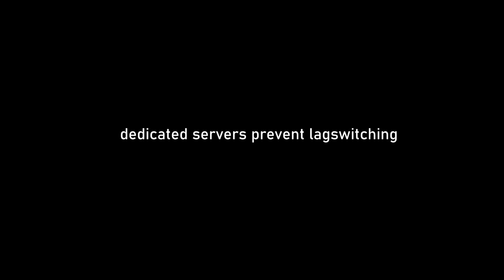Once Upon A Toxic Nancy